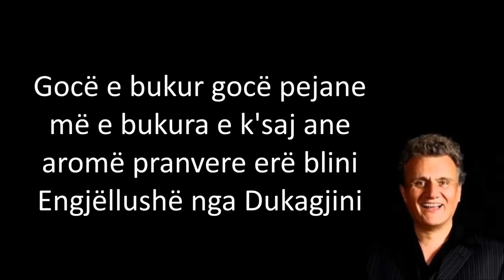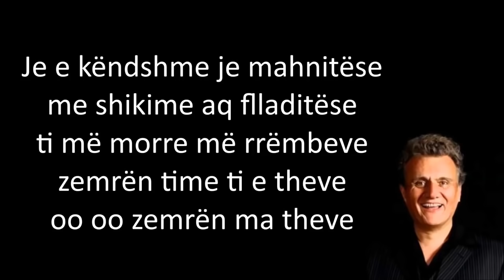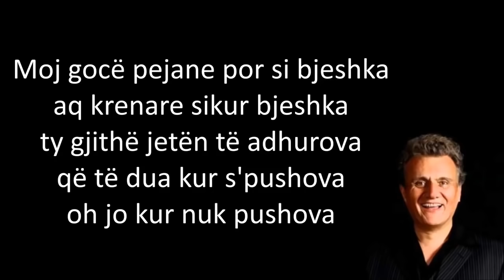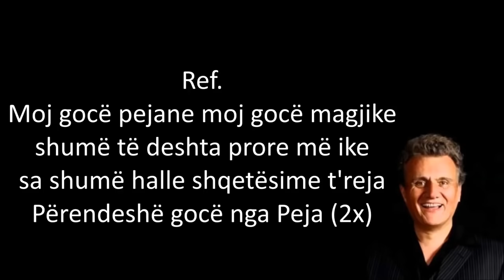Bedri Islami - Gocë Pejane (Official Lyrics Video)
Bedri Islami - Gocë Pejane (Lyrics Video)